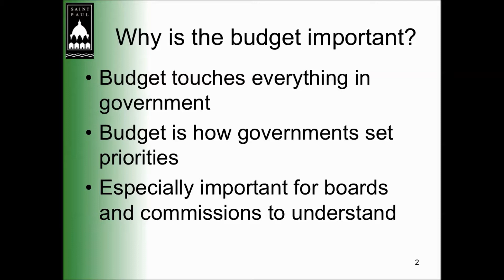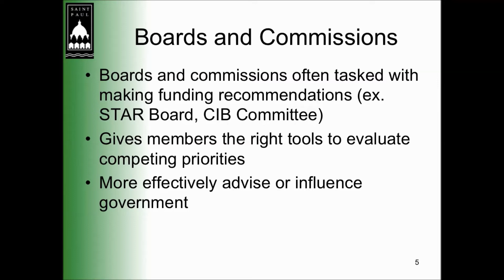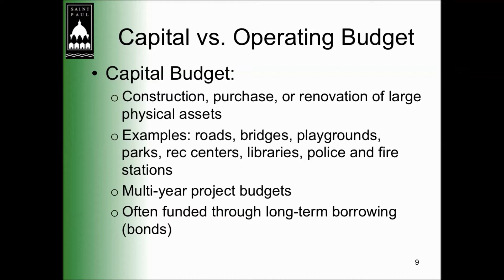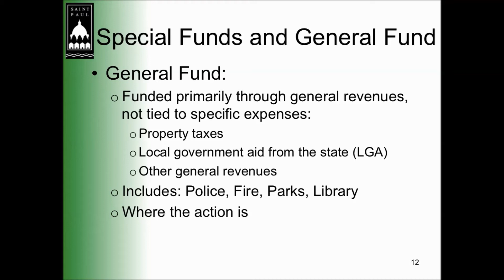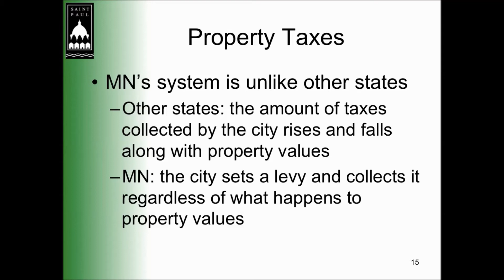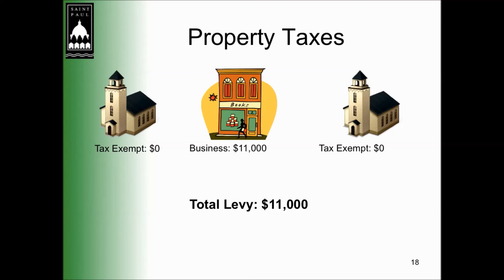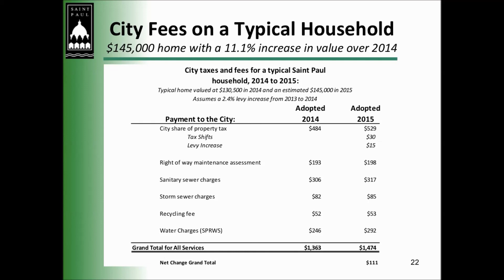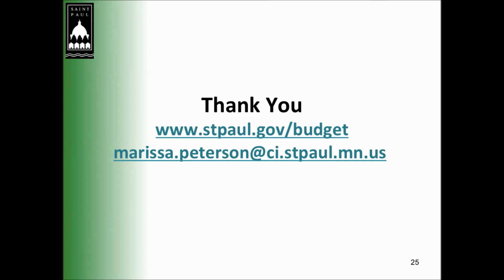City of St Paul Budget - Marissa Peterson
This video was recorded on January 30, 2015 for the Boards and Commissions Leadership Institute (BCLI) of Nexus Community Partners.